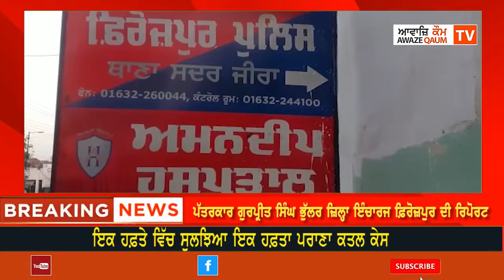ਜ਼ੀਰਾ ਥਾਣਾ ਸਦਰ ਪੁਲਸ ਵੱਲੋਂ ਪਿਛਲੇ ਲਗਪਗ ਚਾਰ ਸਾਲਾਂ ਤੋਂ ਭਗੌੜਾ ਦੋਸ਼ੀ ਕੀਤਾ ਗਿਆ ਕਾਬੂ